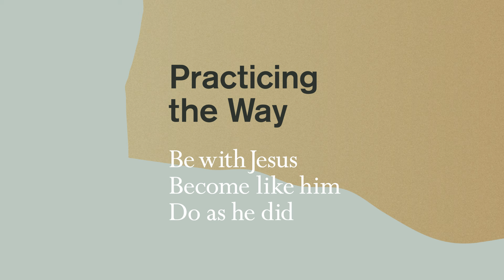John Mark Comer Book Tour -A Seattle Church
Practicing the Way of Jesus Book Tour

Learn more or plan your visit to A Seattle Church